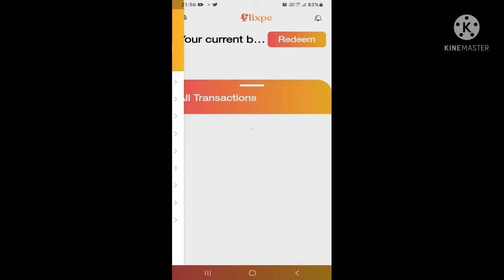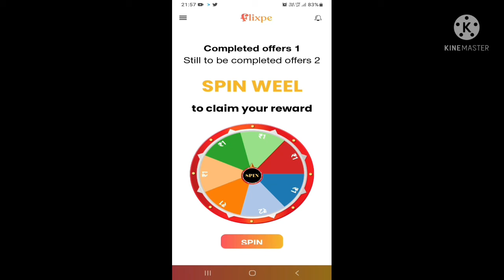earn free scratch card/free paytm cash app 2022/ பணம் சம்பாதிக்கலாம் வாங்க@jas tamil self income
earn free scratch card/free paytm cash app 2022/நீங்களும் பணம் சம்பாதிக்கலாம்/பணம் சம்பாதிப்பது எப்படி‎@jas tamil self income                        app download link,,..My referral code is : 84667
Jas tamil self income how to earn free paytm cash make money online நண்பர்களே இந்த app மூலம் நீங்களும் free paytm cash சாம்பாதிக்கலாம் join telegram chennal